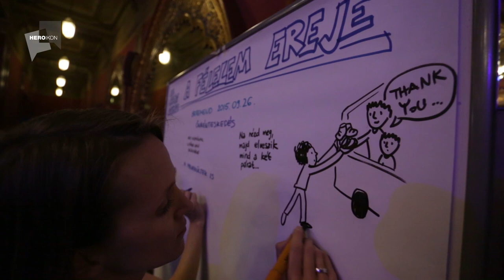Al Ghaoui Hesna - A félelem ereje. HeroiKon nemzetközi konferencia 2015